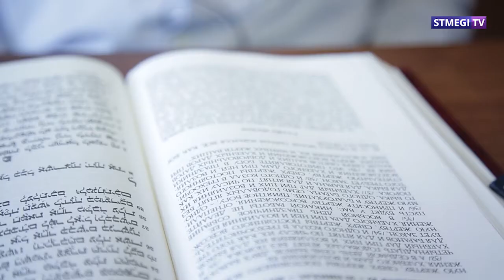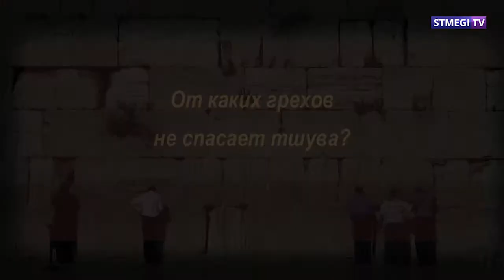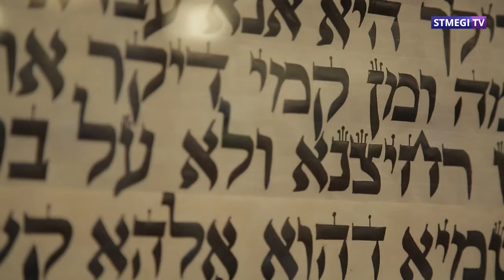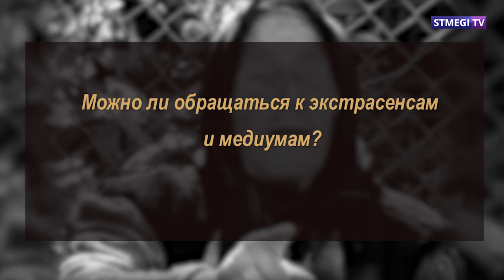"Есть мнение". Выпуск №6